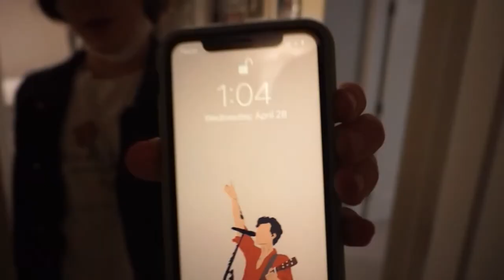Lockyer Boys - Surfing in L.A. (Behind the Scenes)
Watch the Official Music Video! (link at the end of this video)